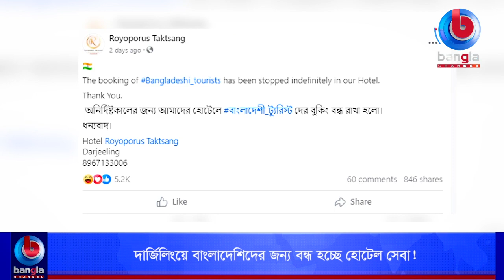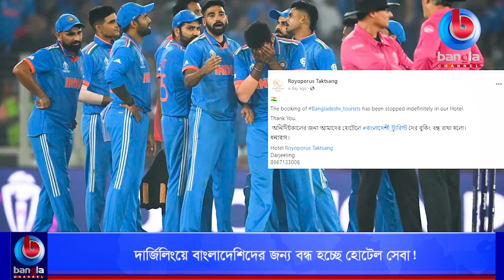দার্জিলিংয়ে বাংলাদেশিদের জন্য বন্ধ হচ্ছে হোটেল সেবা! | Bangla Channel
🌟 বিস্তারিত: দার্জিলিংয়ে বাংলাদেশিদের জন্য বন্ধ হচ্ছে হোটেল সেবা!

শুধু দার্জিলিং নয়, আরেক পর্যটন স্পট সিকিমের বিভিন্ন হোটেলেও বাংলাদেশিদের বুকিং বন্ধ করে দেওয়া হয়েছে।

🌟  যোগাযোগের ঠিকানা:
Bangla Channel